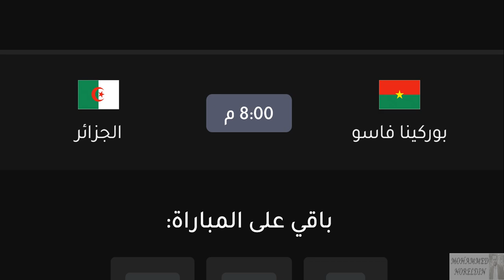موعد مباراة بوركينا فاسو و الجزائر القادمة والقنوات الناقلة - موعد مباراة الجزائر و بوركينا اليوم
موعد مباراة بوركينا فاسو و الجزائر اليوم والقنوات الناقلة - موعد مباراة الجزائر و بوركينا فاسو القادمة والقنوات الناقلة
موعد مباراة الجزائر وبوركينا فاسو اليوم في تصفيات افريقيا كاس العالم الجولة 2 الجولة الثانية من الدور الثاني - مباراة بوركينا فاسو والجزائر القادمة

موعد مباراة الجزائر وبوركينا فاسو اليوم والقنوات الناقلة والتشكيلة
موعد مباراة الجزائر اليوم والقنوات الناقلة في الجولة الثانيه من التصفيات الافريقيه المؤهله لكاس العالم بقطر 2022
تشكيلة الجزائر اليوم امام بوركينا فاسو
معلق مباراة الجزائر اليوم
القنوات الناقلة لمباراة الجزائر اليوم
الموعد والقنوات الناقلة لمباراة الجزائر وبوركينا فاسو فى تصفيات كأس العالم افريقيا 2022
القنوات الناقلة لمباراة الجزائر وبوركينا فاسو فى تصفيات كأس العالم افريقيا
جدول مباريات في تصفيات كأس العالم 2022
جدول مباريات الجزائر في تصفيات كأس العالم 2022
موعد مباريات الجزائر في تصفيات كأس العالم 2022
جدول مباريات تصفيات كأس العالم 2022 أفريقيا
مباراة الجزائر القادمة
مجموعات تصفيات كأس العالم 2022 أفريقيا
نظام تصفيات كأس العالم 2022 أفريقيا
مجموعة الجزائر في تصفيات كأس العالم 2021
موعد مباراة الجزائر وبوركينا فاسو
مباراة الجزائر القادمة
الجزائر بوركينافاسو 2021
مباراة الجزائر 2021
مباريات الجزائر
الجزائر ضد بوركينا فاسو 2021
مباراة الجزائر 2021
Burkina Faso – Algérie جميع القنوات الناقلة لمباراة الجزائر ضد بوركينا فاسو اليوم
القنوات الناقلة لمباراة الجزائر وبوركينا فاسو اليوم 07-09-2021 Burkina Faso – Algérie
مباراة الجزائر القادمة
مباراة الجزائر القادمة
الجزائر بوركينافاسو 2021
مباراة الجزائر 2021
مباريات الجزائر
مباراة الجزائر 2021

اعلامى مصرى يقول الجزائر رقم واحد على العالم وموعد مبارة الجزائر وبوركينا فاسو وحقيقه الحكم المغربى
موعد مبارة الجزائر وبوركينا فاسو
الجزائر وبوركينا فاسو
حكم مبارة الجزائر وبوركينا فاسو
الحكم المغربي رضوان جيد
موعد مباراة الجزائر وبوركينا فاسو في تصفيات أفريقيا المؤهلة لكأس العالم والقنوات الناقلة والتوقيت
موعد مباراة الجزائر وبوركينا فاسو القادمة الثلاثاء 2021/09/07 التوقيت والترددات والقنوات الناقلة
تشكيلة المنتخب الجزائري أمام بوركينا فاسو ⚽️ تصفيات كأس العالم 2022
موعد مباراة المنتخب الوطني الجزائري وبوركينا فاسو والقنوات الناقلة تصفيات كأس العالم 2022
موعد مباراة المنتخب الوطني الجزائري ضد نظيره المنتخب بوركينا فاسو توقيت المباراة والقنوات الناقلة حصريا
موعد مباراة الجزائر
مباراة الجزائر وبوركينا فاسو
القنوات الناقلة لمباراة الجزائر
القنوات الناقلة الجزائر وبوركينا فاسو
تصفيات كأس العالم
مباريات الجزائر القادمة